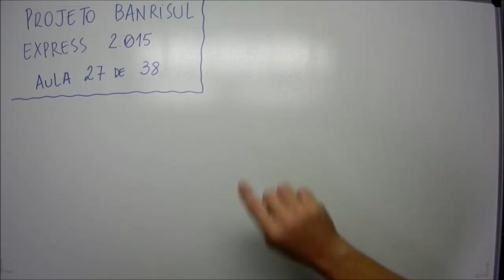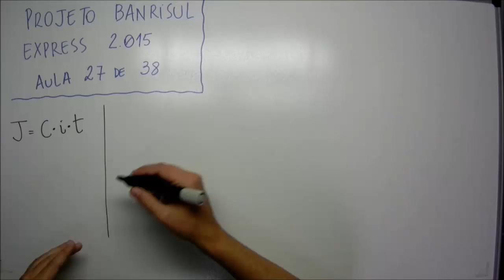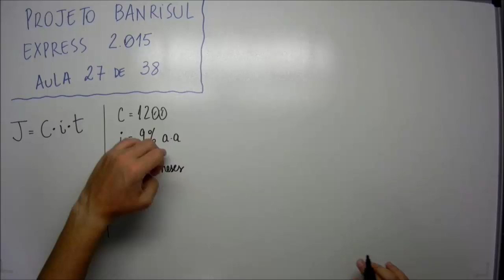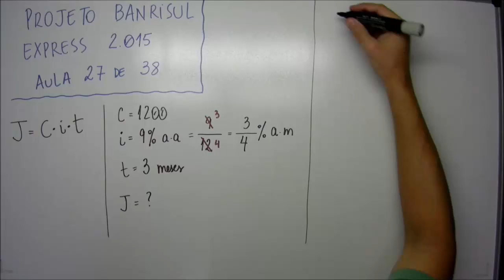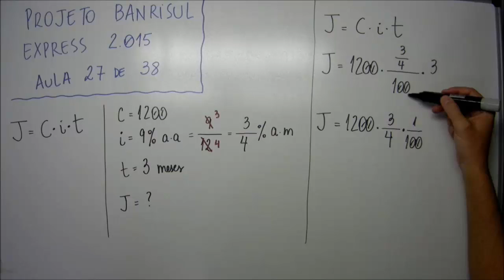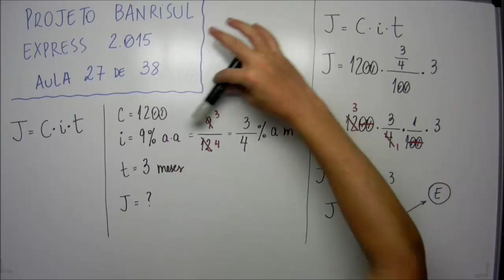Aula 27 de 38 - Matemática e Raciocínio Lógico - Projeto Banrisul Express 2015 - MatemaDicas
Questão:
FDRH – 27 de 38 - O capital dc R$ 1.200,00 foi aplicado, pelo regime de juros simples, à taxa dc 9% ao ano, durante tres meses. O juro gerado por essa aplicação foi de
a) RS 648,00.
b) RS 324,00.
c) RS 162,00.
d) RS 54,00.
e) RS 27,00.